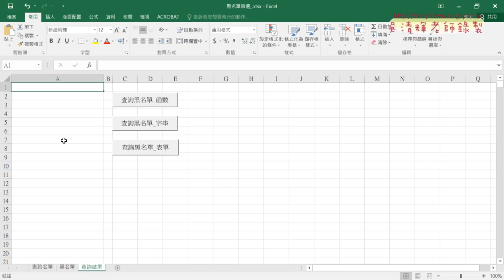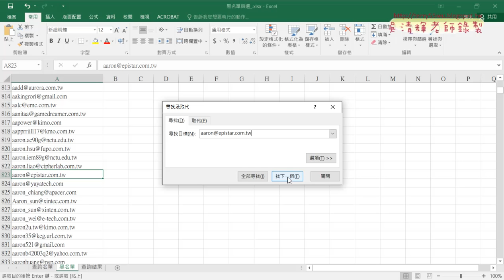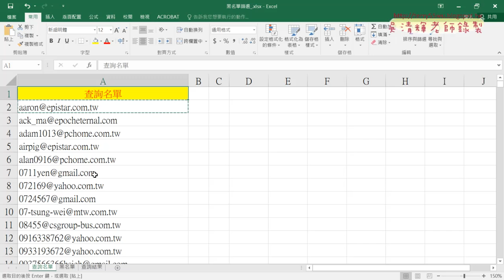07 黑名單篩選範例需求說明